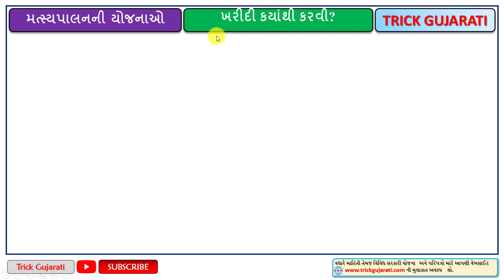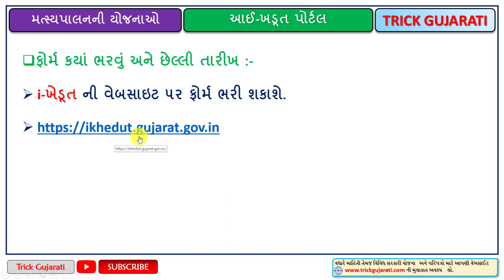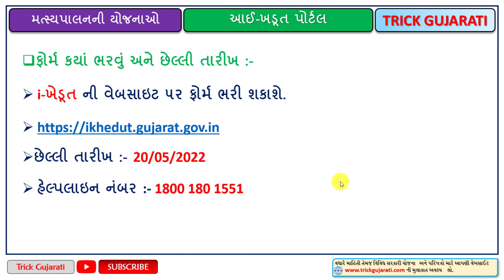Solar Light Suvidha Yojana 2022 | સોલાર લાઈટ ખરીદવા મેળવો રૂ.10,000 ની સહાય | iKhedut Portal Yojana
મિત્રો આ વિડયોમાં આઇ ખેડૂત પોર્ટલ પર ની સોલર લાઈટ ખરીદવા માટેની યોજના વિશે માહિતી આપવામાં આવેલી છે